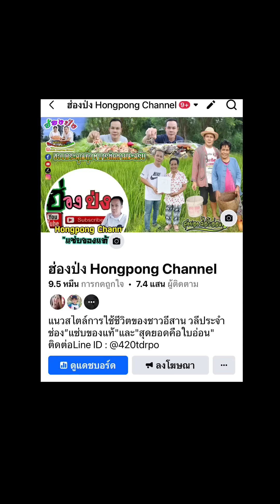ดุกนาต้มน้ำปลาร้าโรยพริกป่นเผ็ดๆ รูดทั้งหมดตัว